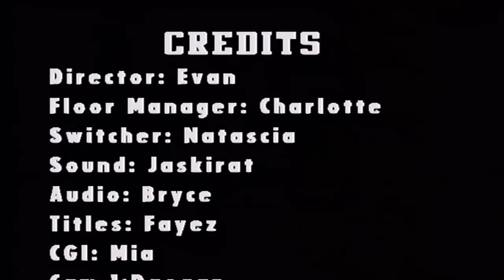WINTV Sep 27 2024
WINTV for Friday, September 27, 2024